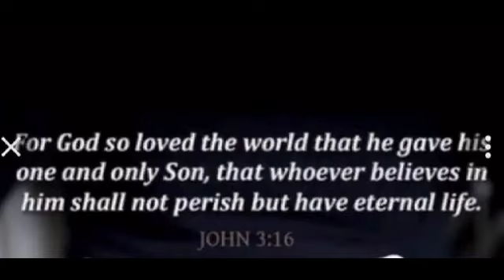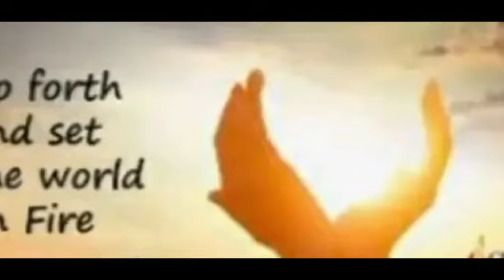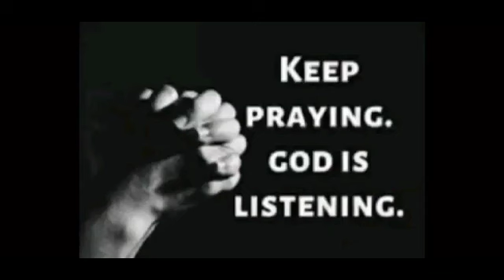CABAYAWA FEEDING MISSION ( PART 3)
CABAYAWA SMALL GROUP MINISTRY